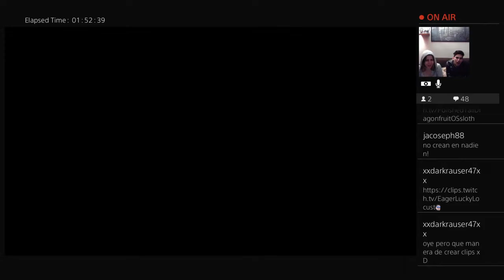Outlast 2: ¿¡Te quitó el pene!?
En compañía de Atilio.